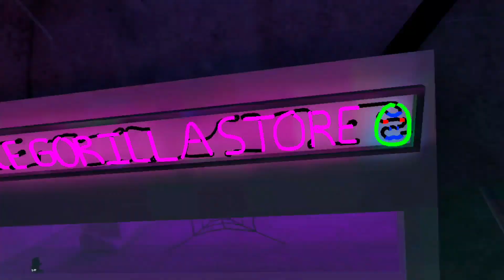Gorilla tag Halloween flashback